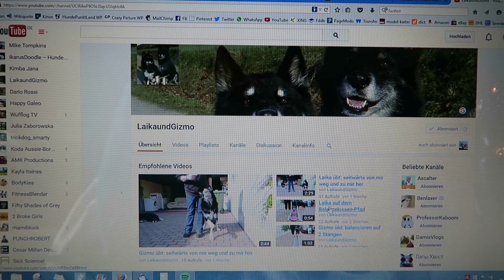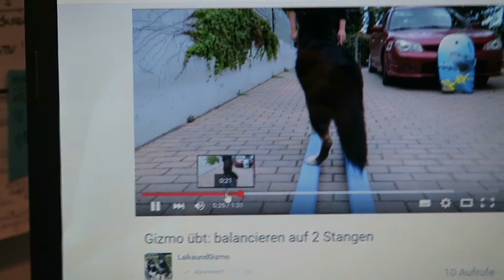VLOG 003 - Wir bauen "Schwebebalken"